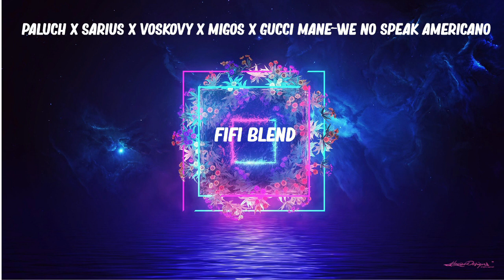Paluch x Sarius x Voskovy x Migos x Gucci Mane-We No Speak Americano(FIFI BLEND)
✔️JEŻELI CI SIĘ SPODOBAŁO TO NIE ZAPOMNIJ ZOSTAWIĆ ŁAPKI W GÓRĘ ORAZ SUBSKRYPCJI! BARDZO MNIE TO MOTYWUJE DO DALSZEJ PRACY! ✔️

✔️ZAPRASZAM DO SUBSKRYPCJI KANAŁU UDOSTĘPNIANIA  OCENIANIA KOMENTOWANIA ✔️